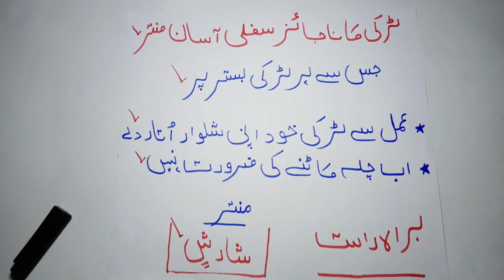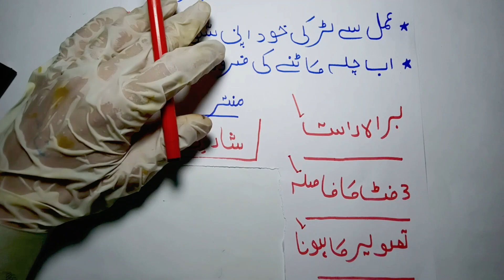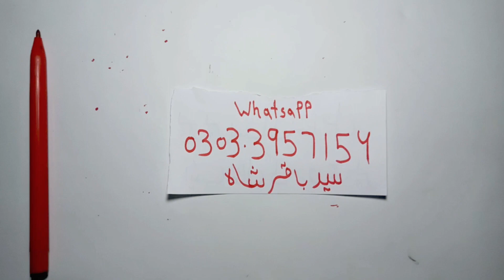najaiz Mohabbat Ka Amal | Mohabbat Hasil Karne Ka Mantar | zidi amliyat 143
Kala Jadu se log bohat se kam letay hen aise amliyat mojud hain jou har jayez wa najayez kam mei madad detay hain YouTube per kaye channels amliyat jinn  hamzad  ki zahiri taskheer ke milen gay sab nay kitabon se dekh kar amliyat chaap diay hain aise logon kay channels se koi amal dekh kar brghair ustad ki ijazat wa nigrani karna sakht tareen jani wa mali nuqsan ka bayes banay ga isi liay hum nay rohani aloom ki duniya channel shuroo kiya takay jo hazrat kala jadoo amil baba ki talash mei hain real amil baba ki talash mei hain ya jo hazrat amliyat ka shouq rakhtay hain unki khawahish 100% baghir ksi nuqsan kay pori ho jaye.
AP hamare channels Amal our Amliyat ko Subscribe kar lain aap kou bohat faayedah hoga aur hamari videos Like karen aur Doston kay sath Share karen aap ko hamari rohani ijazat hasil hoge.